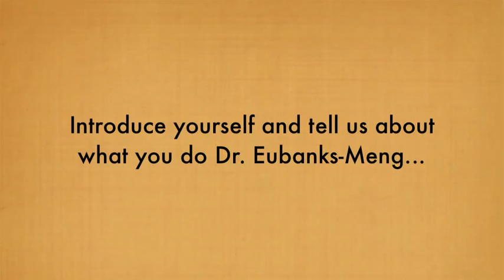2012 NCTOH: A Conversation With Dr. Kathleen Eubanks-Meng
2012 NCTOH organizers sit down and have a conversation with Dr. Kathleen Eubanks-Meng who represents a family practice.

For complete information on or to register for the 2012 National Conference on Tobacco or Health,